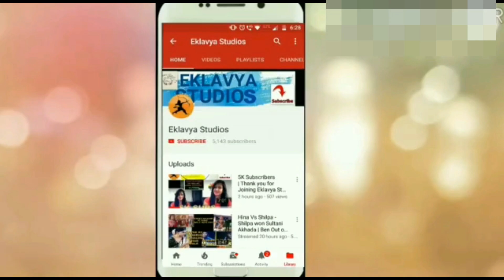Vineet Bhonde becomes First Captain of House | Big Boss Marathi - DAY 1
Hello Friends !

Bigg Boss Marathi launch: With a bunch of interesting housemates, the Mahesh Manjrekar show seems promising

Bigg Boss Marathi: Hosted by renowned filmmaker-actor Mahesh Manjrekar, the launch episode was a grand affair. We must add that Manjrekar, with the way he interacted with the contestants, proved himself as the right choice to be the host.

One contestant who is bound to get all the unwanted attention and find himself in controversies is Anil Thatte. An ex-journalist, he used to run a Marathi publication, which was all about scoops, scandals and vulgar jokes. His entry was followed by the ultra-glamorous Smita Gondkar, who believed that being an athlete, she would have an upper hand in all the tasks. Soon, good friends Aarti Solanki and Bhushan Kadu, both stalwarts in the comedy space, entered the stage and had a funny banter with host Mahesh. But the one taking the cake was Usha Nadkarni. The 73-year-old actor was jokingly called the youngest ever contestant in the entire history of the show. Known to be blunt and straightforward, Usha tai will definitely give a hard time to all contestants.